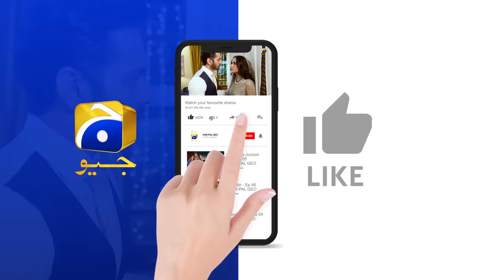Bojh Episode 37 - [Eng Sub] - Areej Mohyudin - Fahad Sheikh - Sana Fakhar - 6th June 2023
Bojh Episode 37 - [Eng Sub] - Areej Mohyudin - Fahad Sheikh - Sana Fakhar - 6th June 2023 - HAR PAL GEO

Writer: Imran Ali Safir
Director: Irfan Aslam
Producers: Abdullah Kadwani & Asad Qureshi
Production House: 7th Sky Entertainment